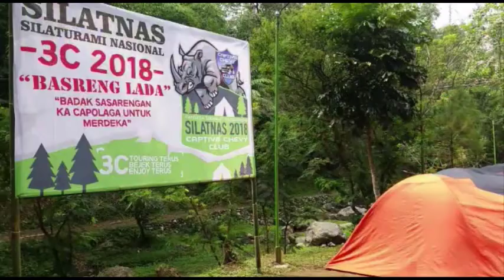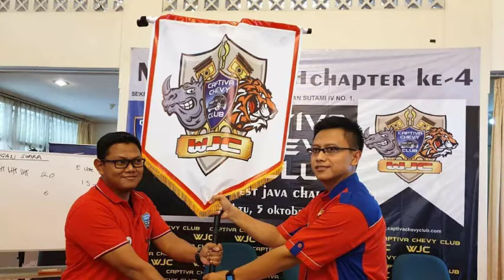Captiva Chevy Club -West Java Chapter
Great Family for A Community